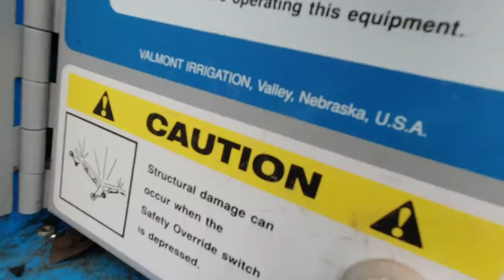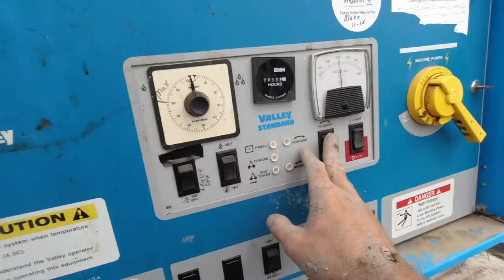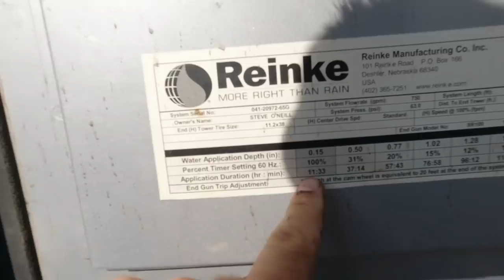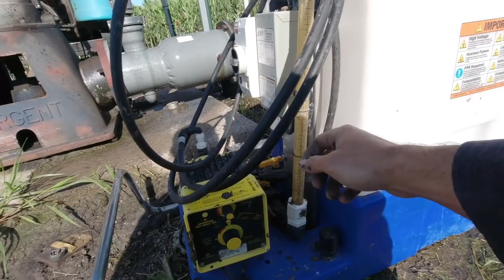Fungicide on the Corn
I have a tire go flat on a pivot. Talk about injecting fungicide through the pivot irrigators.

I ( Rob O'Neill) am a farmer  in central Nebraska. I farm along side my father and two brothers.  We grow and produce corn and soybeans.  I have a passion for farming and the use of technology that makes it more efficient.  I hope these videos help farmers connect consumers in what we do on a modern farm.